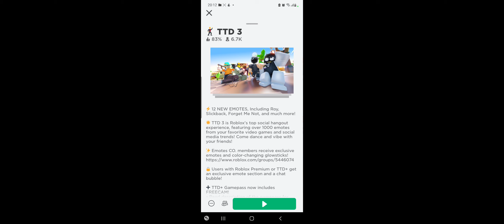i have not enough storage guys so thats why it stop rec🔴